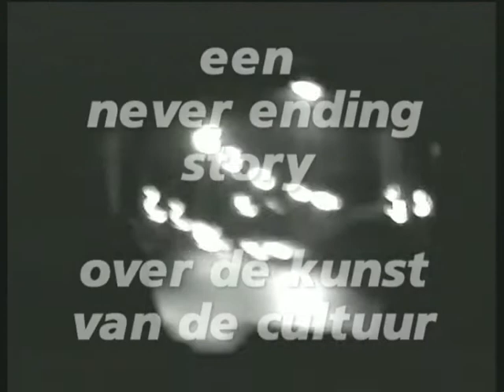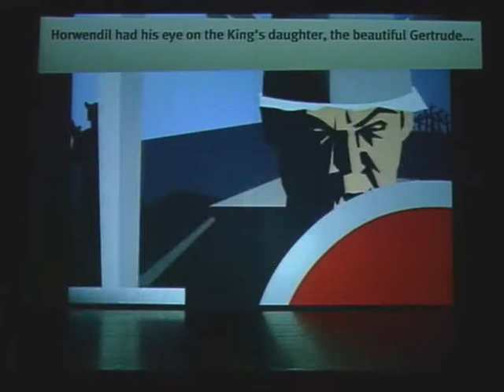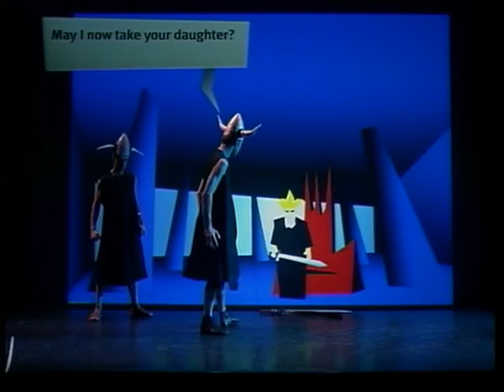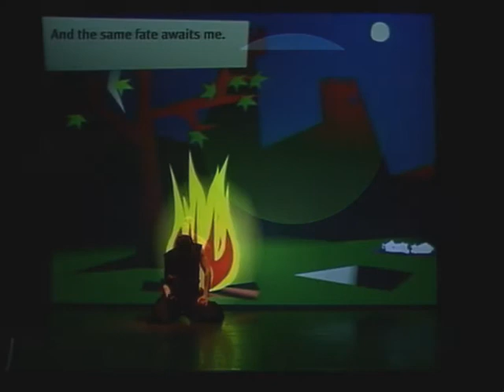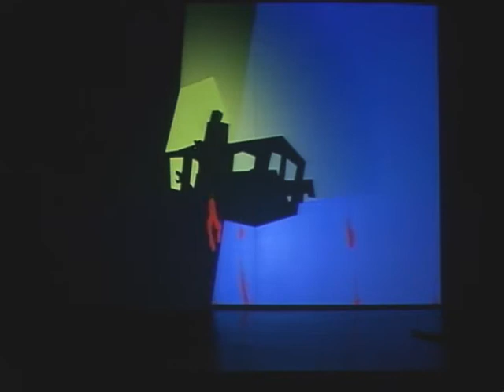1 - Amleth - Flashtheater - trailer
The story of Amleth